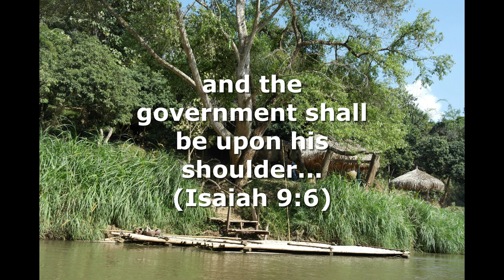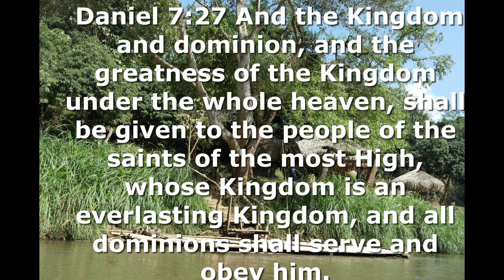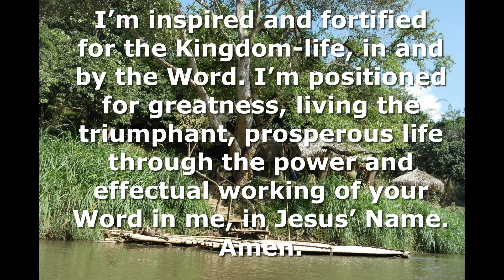Rhapsody of Realities by Pastor Chris 25 May